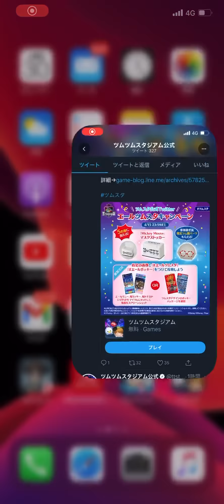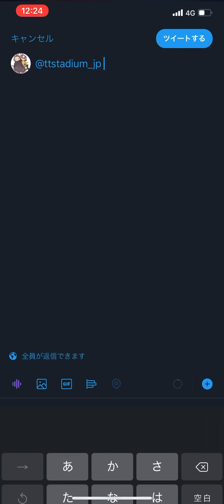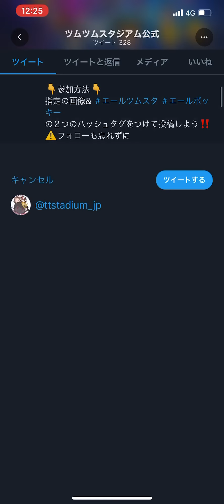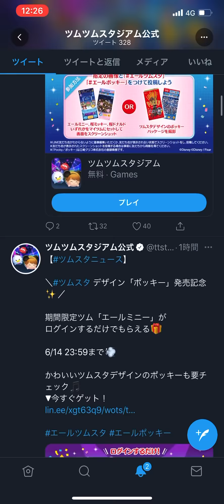【ツムスタ】なかなかの強さ！限定報酬ツム初見プレイ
ツムツムスタジアム
ツムスタエールミニー